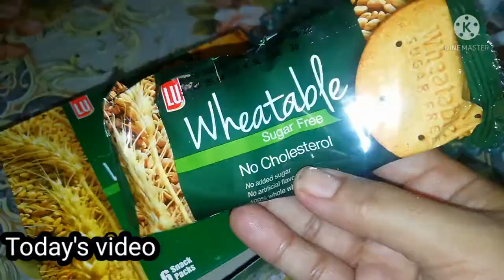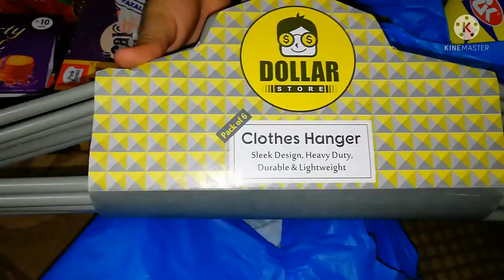10 Muharram Ka Roza Bht Saht Hota Ha || Custard Trifle Recipe || Rovilla Vlogs